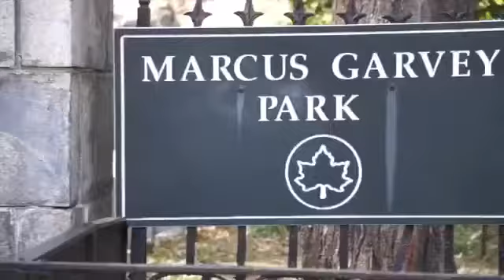MarcusGarveyPark Calisthenics WorkOut TransformaFitness